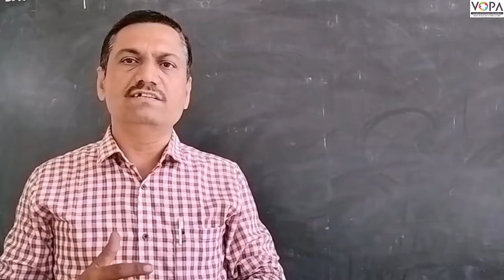10th | Hindi | Chap No. 5 | ईमानदारी की प्रतिमूर्ति | V2 | VSchool